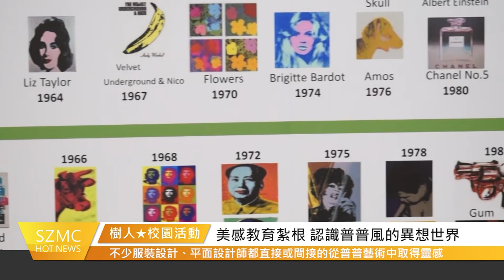美感教育紮根 認識普普風的異想世界｜I SHOW TV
美感教育紮根 認識普普風的異想世界

樹人醫專積極重視美學教育，為提升學生的美感素養，除了系統性的課程與教學外，更積極舉辦藝文活動，本學期於策展中心舉辦「普普風的異想世界」展覽，介紹普普風大師安迪．沃荷的作品和及普普相關作品特色，將美感素養的培育紮根於校園生活。

樹人醫專策展中心年度展覽「普普風的異想世界」展覽，於多功能活動中心2樓策展中心展出，並於3/3下午1:30舉行開幕式，展覽著重在普普風大師安迪．沃荷的作品和及普普相關作品的介紹。

普普藝術是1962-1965年間盛行國際的新藝術，同時也是這60年代現代派新藝術潮流中位居前緣的藝術運動。而安迪．沃荷（Andy Warhol）正是視覺藝術運動普普藝術的開創者之一。

普普藝術特殊的地方在於它對於流行時尚有相當特別而且長久的影響力。不少服裝設計，平面設計師都直接或間接的從普普藝術中取得靈感。

樹人醫專的策展中心，提供了藝術創作者及收藏家展示作品的絕佳場域，是一個啟發師生認識藝術的園地。邀請樹人的同學們下課後可以到策展中心觀看各類藝術展覽，更期望大家都能透過藝文活動的參與，陶冶性情，累積自身的美感體驗與美學素養，體驗樹人的人文環境氛圍。